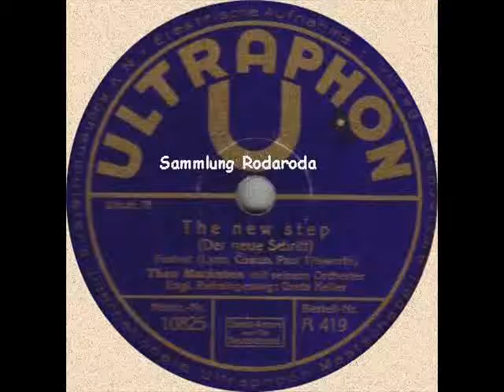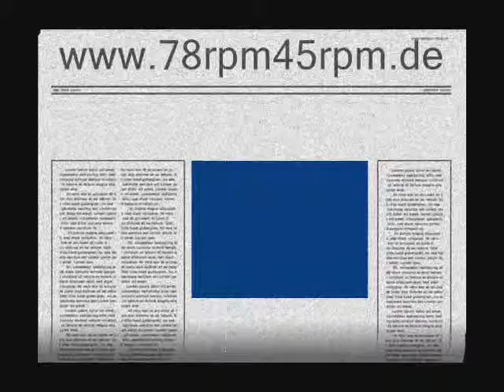The new Step - Theo Mackeben mit Greta Keller